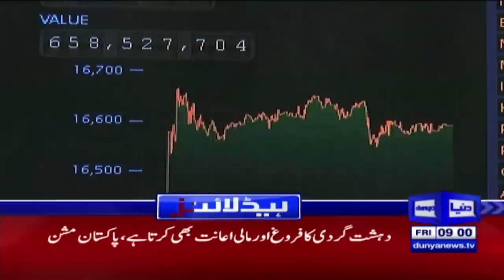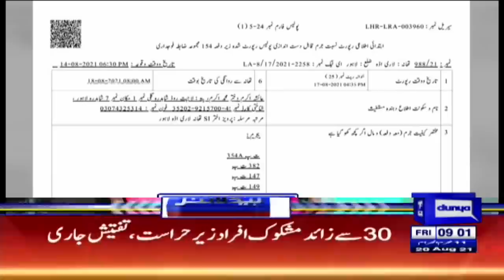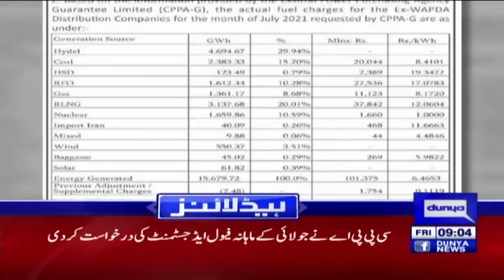Dunya News Headlines 9 AM | 20 August 2021